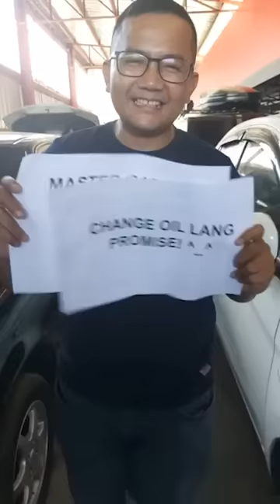TOYOTA VIOS OIL SLUDGE ISANG CAUSE NG PAGLAGITIK NG MAKINA